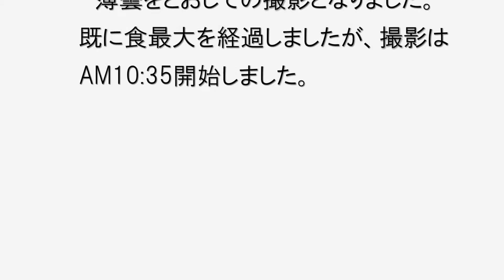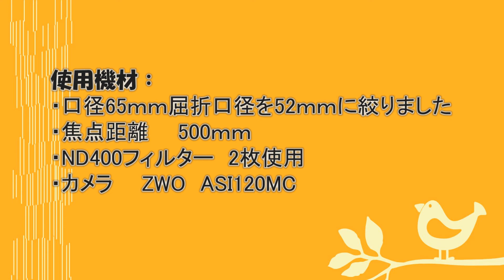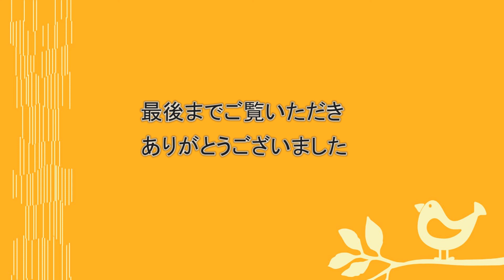2019/01/06 日食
食最大の時刻を30分近く経過していますが、食状態を２分間の動画で撮影しました。